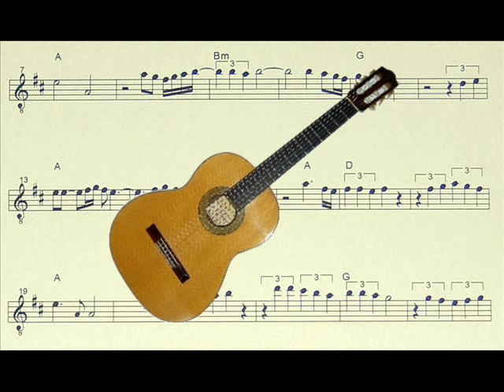Ave Maria non morro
Tonstudio Herbert Seifner
Produktion 2008
Arrangement: Herbert Seifner